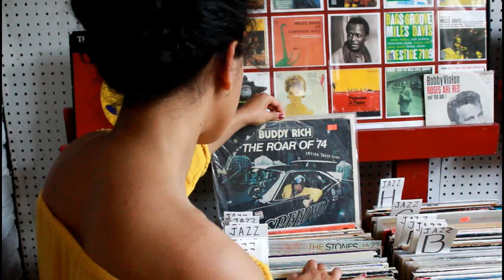How to Style: Off the Shoulder Tops | Parisian Lookbook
☼ Hello guys and gals~ Today, I'm showing how I style off the shoulder tops. I'm LOVIN the vintage vibes and I hope you like this style guide. Let me know which outfit was your favorite :)!

outfit one

off the shoulder top // boutique in India
skirt // macy's
shoes // macy's
purse // thrifted

outfit two

off the shoulder top // macy's
pants // boutique in India
shoes // macy's
sunnies // tom ford

outfit three

white jeans // f21
shoes // walmart
bracelets // boutique in Madrid

Aparna Verma - averma2
459 Lagunita Drive

MUSIC

✌  Stay Spirited 🌸
Aparna